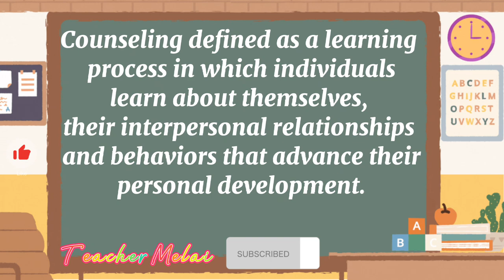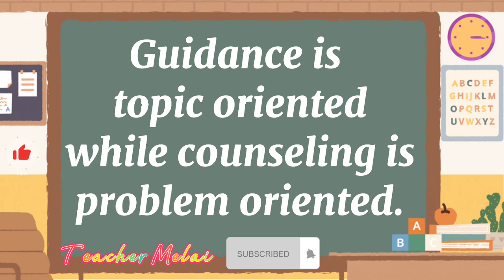WHAT IS GUIDANCE & COUNSELING I DIFFERENCE BETWEEN GUIDANCE &COUNSELING I#foryou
🌼🌼Please connect and support🏵🏵
🐷@monTV GAMING
🐰@Mira Lexa
🐬@yolanda loyola
🐦@Bobbie Jean Lane TV
🛩@Papawill TV

LESSONS:
Filipino 3 I